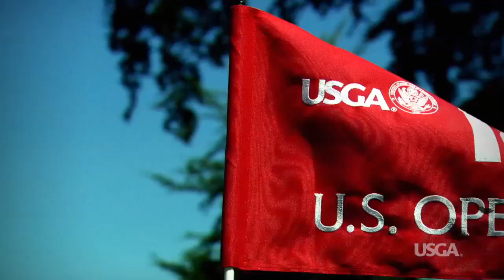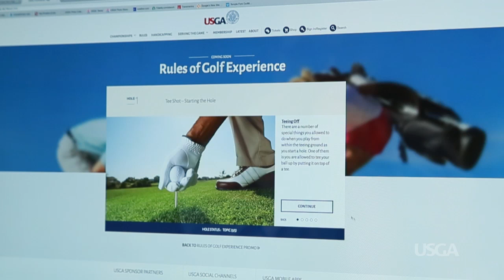USGA Inspiration Video